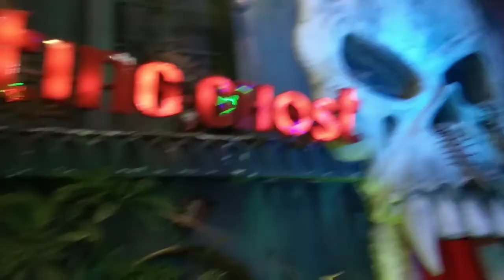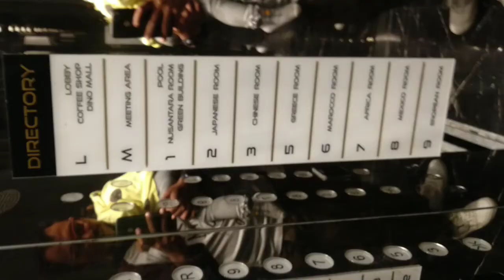Batu Night Spectacular (Maureen Alesya Shezan)